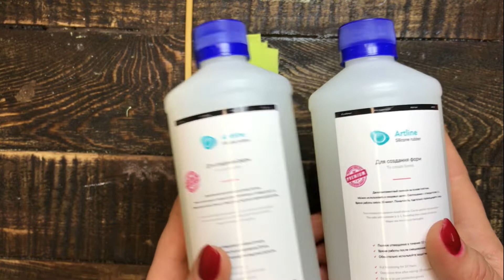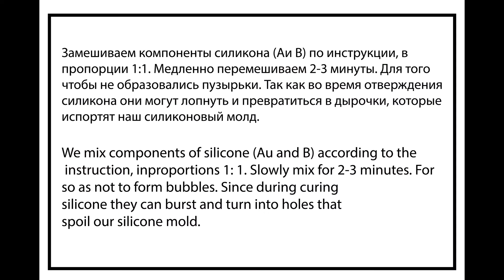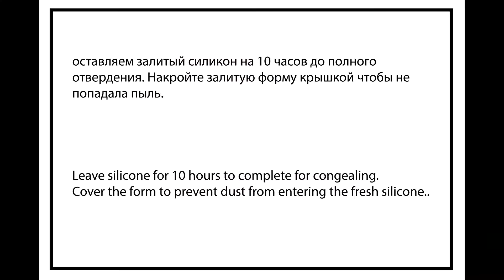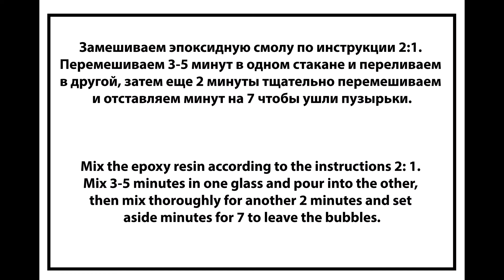СФЕРЫ. Как это сделано? Силиконовая форма для эпоксидных сфер.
Всем привет! сегодня я покажу как сделать молды для украшений "Сфера" и затем мы зальем в них эпоксидную смолу с наполнителями.

На нашем канале "Katrevich WOOD & ART" вы узнаете как работать с эпоксидной смолой и создавать удивительные вещи своими руками.